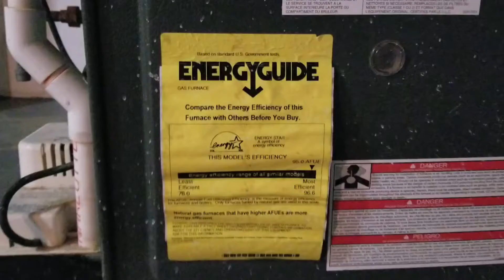Home utilities 2695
Furnace Hot water heater.